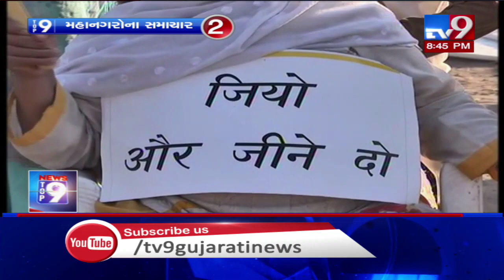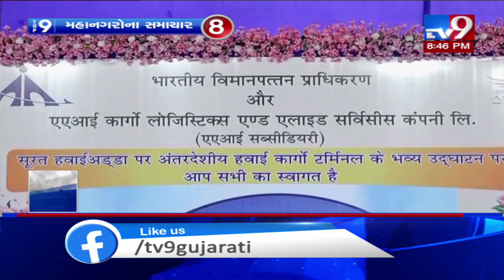Top 9 Metro News Of The Day : 29-01-2020 | Tv9GujaratiNews